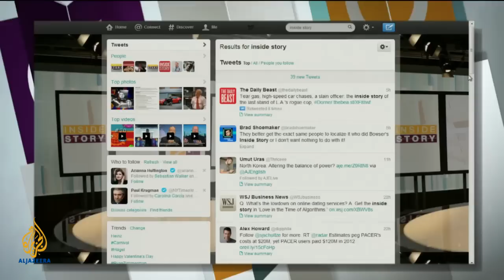Inside Story Americas - Is Mexico's war on drugs close to a real end?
The election of Enrique Pena Nieto last year marked the return to power of the Industrial Revolutionary Party (PRI) that had ruled the country for 71 years prior to the year 2000.  Pena Nieto promised the PRI was no longer a party of patronage and corruption, but a modern force focused on economic growth, poverty reduction and tackling  the drug-related violence unleashed during the presidency of Felipe Calderon.  This week the president unveiled his plan to tackle crime and take on the cartels. He appeared to reject Calderon's policy of force, instead promising to approach the problem through a $9.2bn investment in social programmes to address the root causes of crime.  And in Ecuador, all indications suggest that President Rafael Correa's leadership is almost certain to continue after Sunday's presidential election.  Correa is already the longest-serving president the country has had in a century, despite having only come to power in 2007.